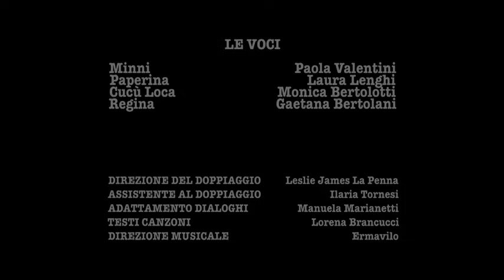Minnie Toons - Consegna regale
Disney Junior vi augura buone feste con questo fantastico video.
Cantate, ballate e scatenatevi con tutti i vostri personaggi preferiti di Disney Junior!

Segui la programmazione a Disney Junior e seguici anche su Facebook